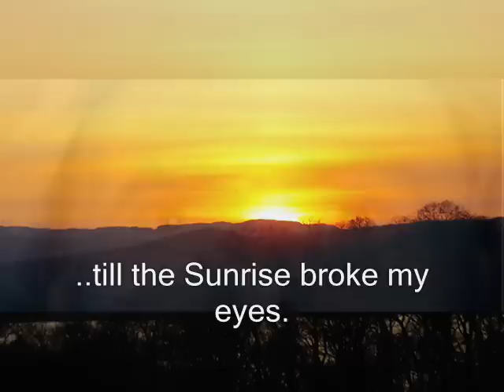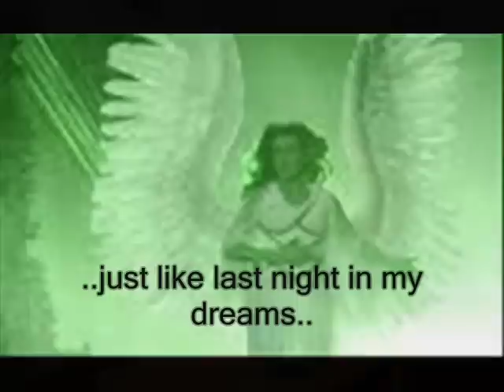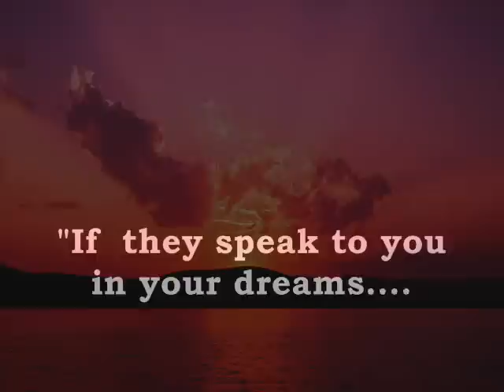ANGEL_(with lyrics)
I`ve added the lyrics to this Lovely song in the hope you enjoy the vid a bit more. I so much miss my absent Family & Friends. God`s rest to you all xx Unfortunately since I made this vid,some other Family & friends are now also Angels xx